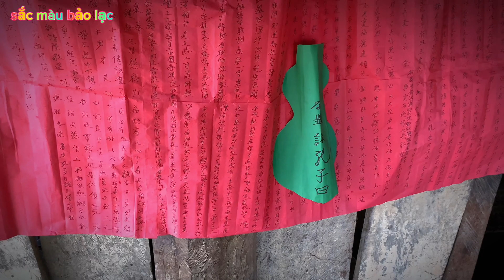Tập 2 lễ cấp sắc của người dân tộc sán chỉ vùng cao#caobằng#dantocmiennui